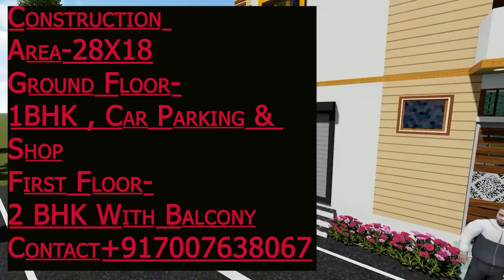28by18 House Plan with Shop || 500 Square Feet House Plan With car Parking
28by18 House Plan with Shop || 500 Square Feet House Plan With car Parking

30X35 House Plan Without Toilet bath Video link -

akhomes

Video Cover-:
28By18 House Plan Ka Ideas
28*18 House Plan
28X18 Home Plan With car parking
500 Square Feet Me Ghar ka Naksha
500 Square Feet House Plan with 3 bedroom
3 Bedroom House Plan
500 Square Feet House Plan with car parking
Dukaan Ke Sath Ghar Ka Naksha
House Plan with Shop
Home Plan Ideas with shop
Double Floor house Plan
3D House Plan
House Plan Walkthrough Videos
New Ghar Ka Naksha
Modern Ghar Ka Naksha